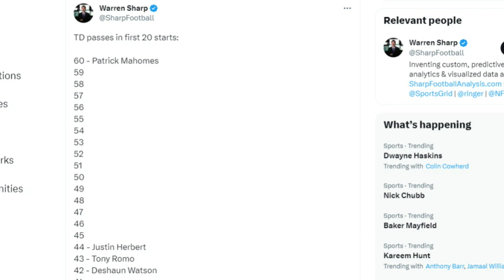Reminder to Browns Fans of Just How Good Deshaun Watson Was in Houston - Sports4CLE, 8/8/23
Dave Bacon and Quincy Carrier discuss Deshaun Watson's early career with the Houston Texans.